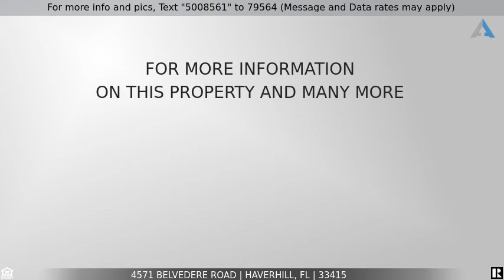Priced at $379,000 - 4571 Belvedere Road, Haverhill, FL 33415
Home for Sale in Haverhill

MOVE-IN READY! Over half an acre, this property has so much potential. Sitting in a huge lot the house has 1 car garage with wide circular asphalt driveway. Inside has a spacious living space and open dining area, the kitchen has a solid countertop, tiled backsplash, wooden cabinets, and double stainless steel sink. 2 bedrooms and 1 beautiful bathroom with shower and tub combo. A great back deck, the huge and open back yard which is fully fenced. Plenty of space for your ideal back yard. Great location has been zoned R2, close to the military trial.  Come & see for yourself - it's a GREAT find!